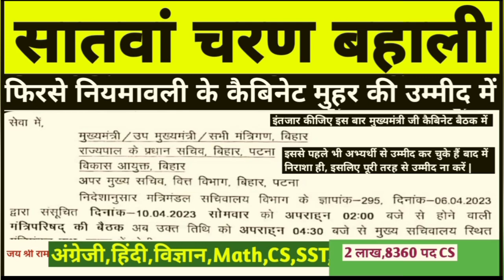7th Phase बड़ीखबर Bihar STET Latest News Today,CTET,hindi,SST,CS Teacher Vacancy,Committee btet#stet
7th phase bihar teacher bahali latest news
7th phase bihar shikshk bahali latest news
7th Phase document required dv verification
7th phase notification
7th Phase teacher vacancy
7th phase bahali prakriya
7th phase primary notification
bihar shikshak news
विद्यालय sahayak parichari
lab school assistant & attendant
bihar librarian
प्रयोगशाला सहायक btsc
NEP 2020
प्रधानाध्यापक headmaster
राज्य
प्रधान शिक्षक
About this video:
stet
stet news
stet 2019
stet 2020
stet news update today
bihar teacher
bihar shikshak bahali news
score card
प्रमाण पत्र सर्टिफिकेट
सफल अभ्यर्थियों
Naukri pkki
उच्च माध्यमिक विद्यालय
normalization
Reservation %
सभी qualified का job pkka ?
चयन प्रक्रिया
1 विज्ञापन से
या
2 नियमावली से
नियुक्ति
niyamawali 2020
EPF
शिक्षक वेतन
राज्यकर्मा
teacher
all qualified
recalculate
7th
pay scale
niyojan salary
pay fixation
teacher transfer
स्थानांतरण व पदस्थापन
24,599
subject wise
1673 post
2673 पद
5054
5425
1000
रिक्तियों
100% कट ऑफ,Result date
Solved Queries In This Video:
jld
jldi
bihar school exam board
bihar board
bihar vidyalay priksha samiti patna
education bihar
education
BE
B.Tech
MCA
BCA
MBA
A
B
C
level
pg
diploma
degree
teacher vacancy in bihar
80257 shikshak bhrti latest news
working committee
7th phase bihar teacher niyojan latest news
nitish kumar
Vijay chaudhary
chief minister bihar
cm bihar
शिक्षा मंत्री बिहार
प्रधान सचिव
शिक्षा विभाग
shiksha nideshak
education director
sachiv
secretary bihar
upper chief secretary
sst
english
hindi
club
science
math
gk practice set
bc
ebc
ews
sc
st
bihar news
today today
live
bihari news
taza samachar
ctet result kab
ctet result kaise check kare
ctet result 2022  23
ctet let's learn
ctet live
ctet last date
ctet last date 2022 application form